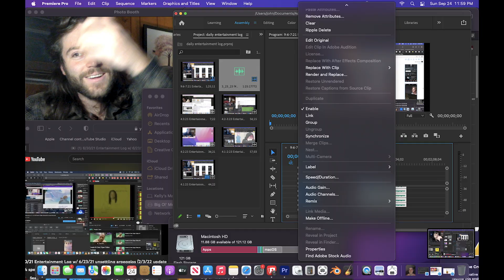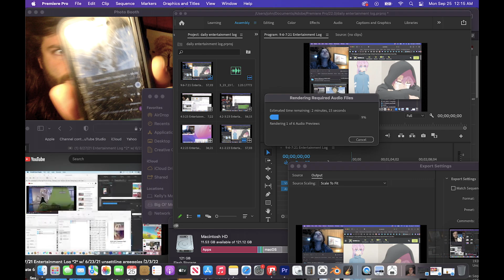9/24/23 Entertainment Log w/ 9/4-5/22 wild sliding arps + bouncy bass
Who does the world want to save the most?